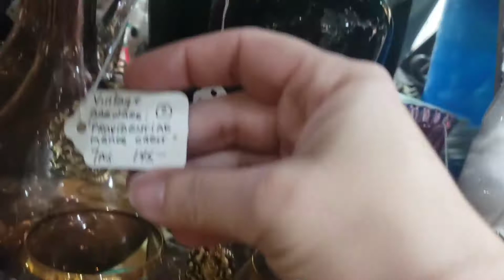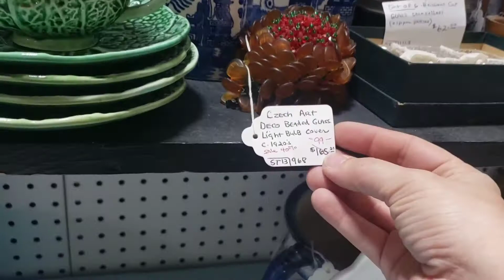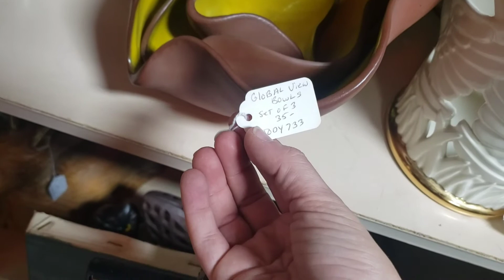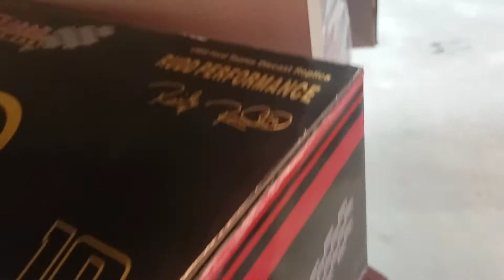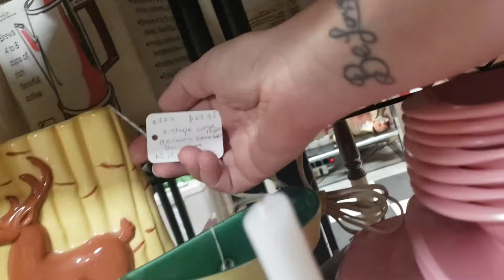Shop with me Antique Mall| Reselling on Etsy| Vintage Haul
Antique mall shopping!
Haul at the end!

etsy shop